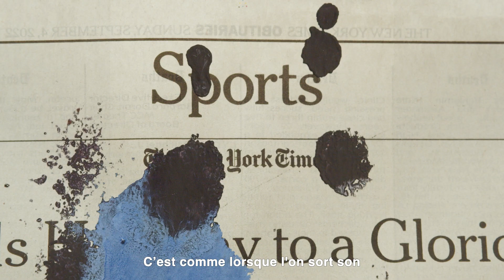IN CONVERSATION WITH - Han Bing x Elisabeth von Thurn und Taxis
Han Bing (@bingggbong), artiste nommée de la deuxième édition du Prix @reiffers_art_initiatives qui vise à soutenir et valoriser la jeune scène artistique contemporaine, aborde en compagnie d’Elisabeth von Thurn und Taxis sa démarche obsessionnelle qu’elle a développée au gré de ses résidences artistiques. S’inspirant des textures et des motifs qui apparaissent dans les villes - notamment les "erreurs" et les "glitches" générés par les affiches déchirées, l’artiste crée des toiles laissant parfois des surprises au cours du processus pour introduire dans l’oeuvre une touche inattendue.

"Mes peintures sont parfois représentatives, il s'agit plutôt d'une dynamique où quelques éléments se sont rencontrés de manière inattendue et ont transformé une situation déconcertante en quelque chose qui avait un sens pour moi à ce moment précis", explique l’artiste.

Avec le soutien de @MazarineGroup
Scénographie @lamodeenimages3816